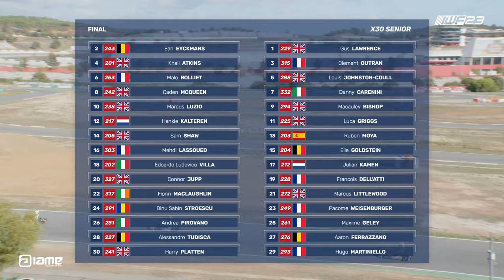IWF23 X30 Senior full final race replay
X30 Senior: Khali Atkins, the art of defending to win

It was Eyckmans who took the lead after the lights went out. Khali Atkins, who started 4th, made a magnificent start to the race and was leading the Final on lap 4. From then on, the Jamaican-born Brit chose the tactic of staying in front at all costs, despite the pressure from his rivals. Like Eyckmans, Malo Bolliet (FRA) also began to harass the IAME Euro Series winner, but to no avail. Fionn MacLaughlin, who had come back from 22nd, also came close to reversing the trend, but lost time with a short off track session after an intense duel. In the end, Atkins held on to win the IWF23!

After a final reversal of position, Bolliet took the runner-up title ahead of Eyckmans. Lawrence had a close look at the podium, before having to be satisfied with 4th place ahead of MacLaughlin.